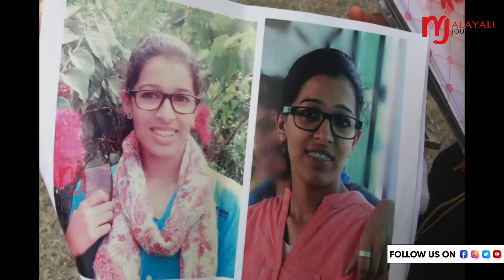എങ്ങും എത്താതെ ജെസ്‌ന തിരോധാന കേസ്!! JESNA MISSING CASE KERALA